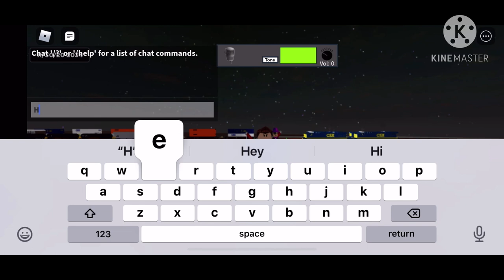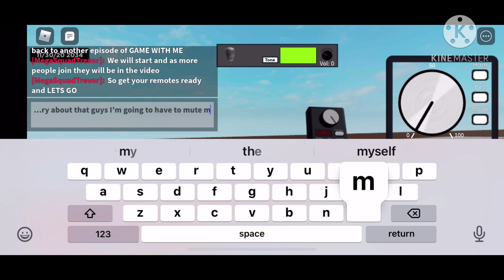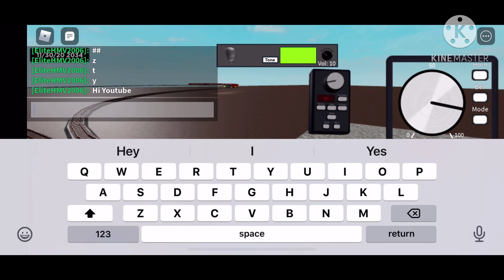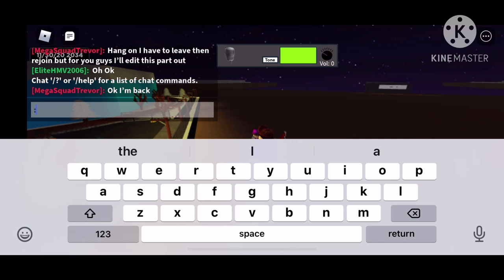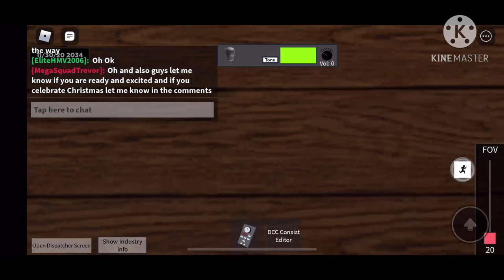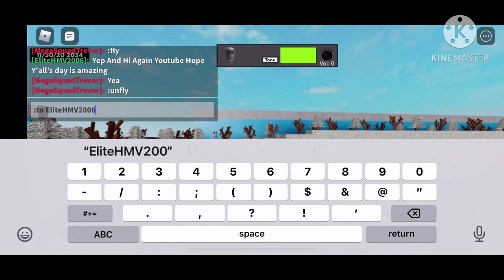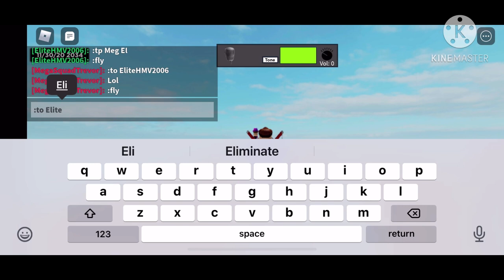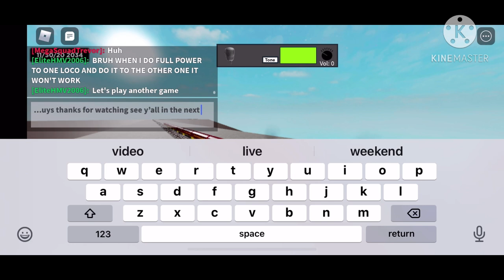A&G green ash subdivision - Game With Me 1 Hour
Time stamps:
0:00 intro
1:18
1:52 playing with you guys
31:39 edited
31:48 back in the game
1:19:25 outro

Live stream chat rules:
1. No Rick rolling
3. No cussing
4. No Spamming
5. No self promoting (ONLY MODS CAN OR PUT IT IN SELF PROMO IN MY DISCORD)
6. No asking for mod
7. No blocking the owner or my mods
9. Most important HAVE FUN